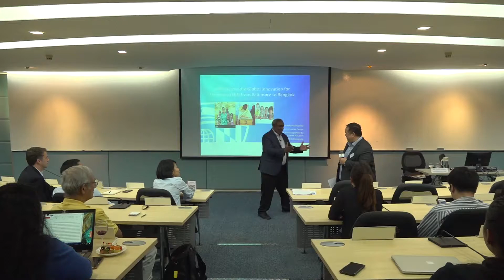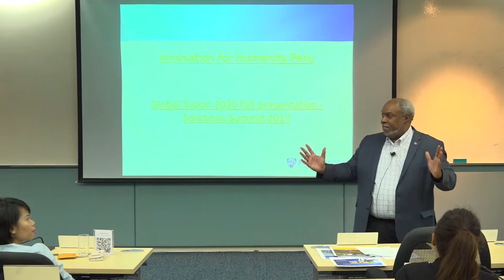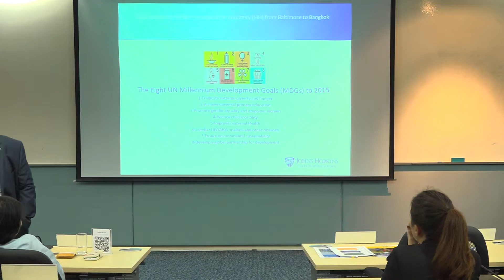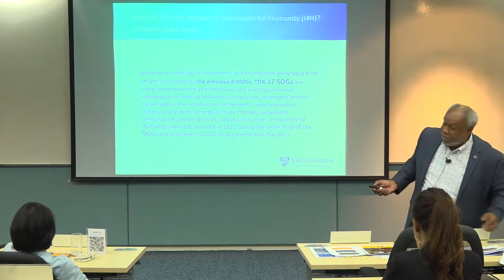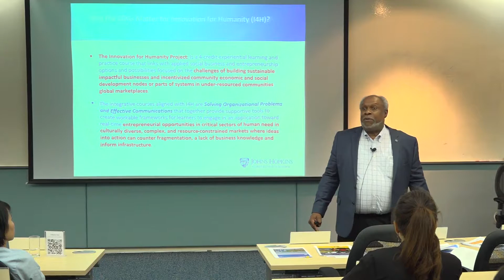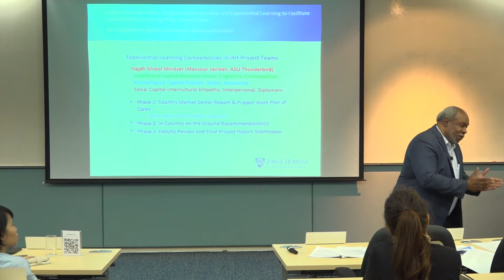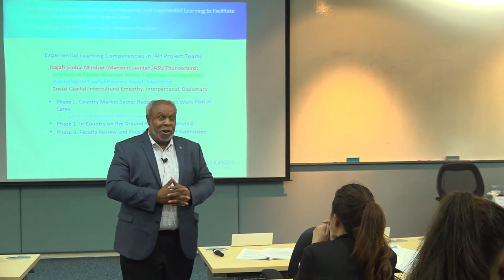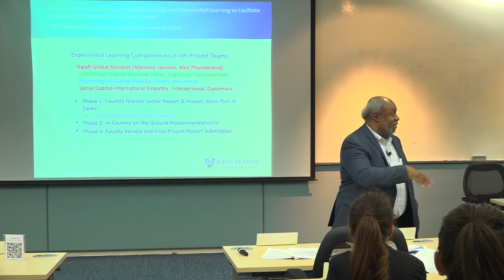SDG’s Across the Globe: Innovation for Humanity from Baltimore to Bangkok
by Dr. James Calvin on 24 July 2019 at Sasin